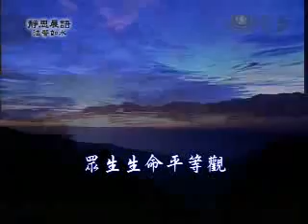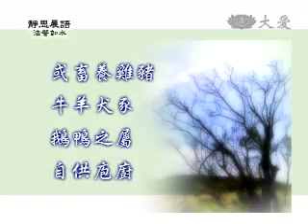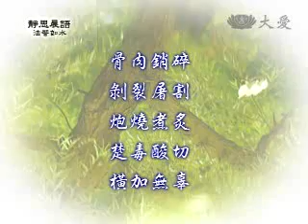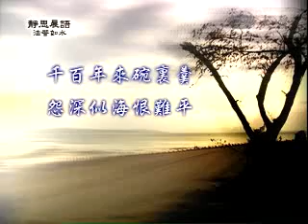20091013-1《靜思晨語。法譬如水》眾生生命平等觀